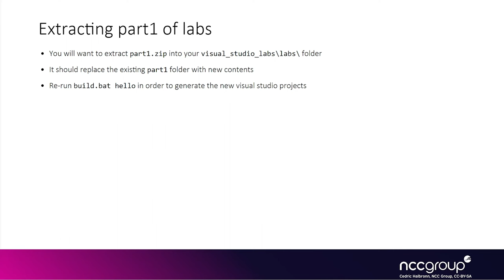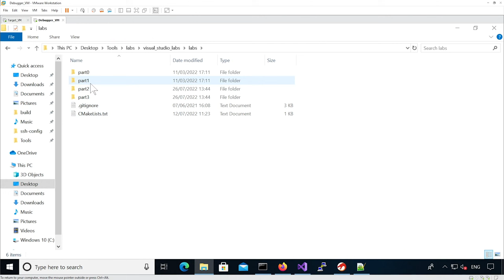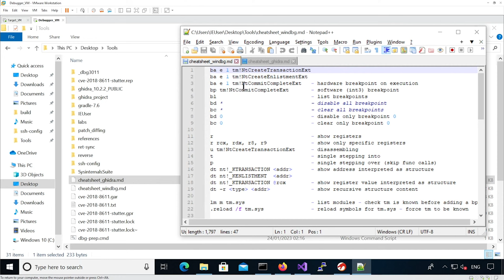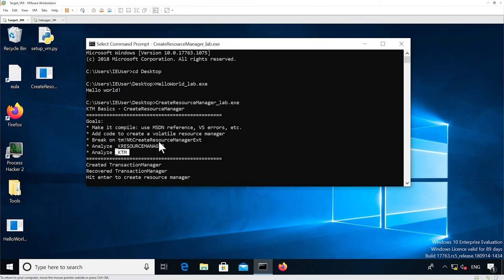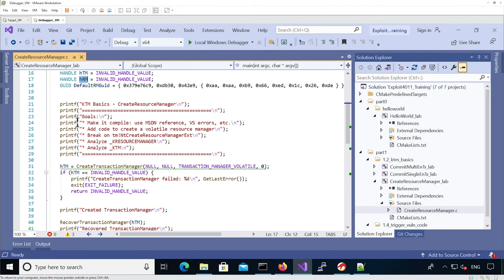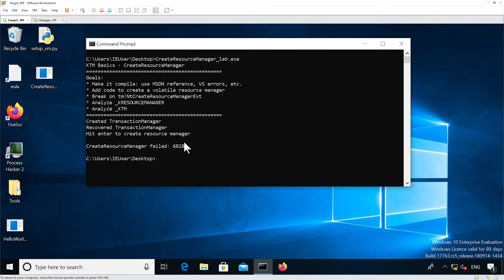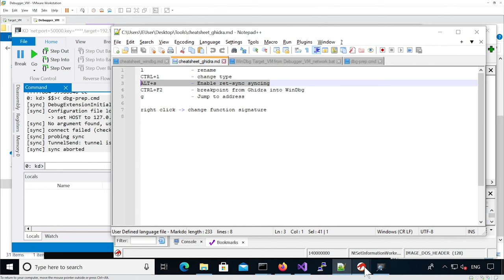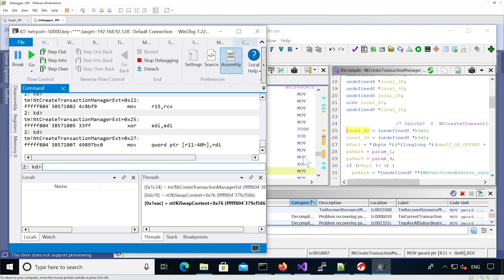Exploitation 4011, Windows Kernel: Race + UAF in KTM 04 4 Lab KTM CreateResourceManager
This is it! This is the class that *actually* teaches you how to exploit a race condition vulnerability leading to a use-after-free in the Kernel Transaction Manager (KTM) component of the Windows kernel. This class is meant to show the approach an exploit developer should take in attacking a previously unknown component in the Windows kernel.